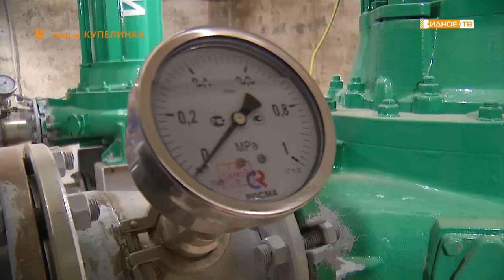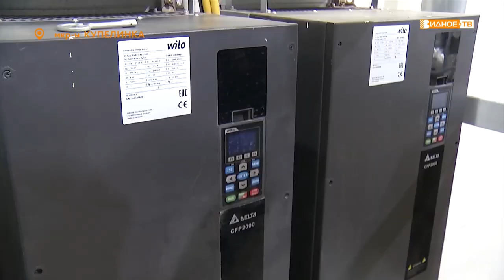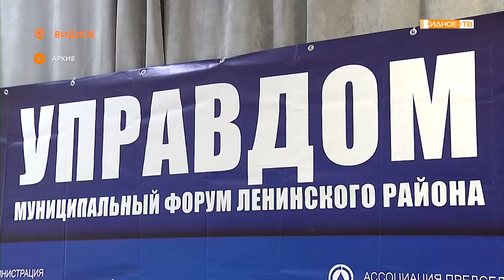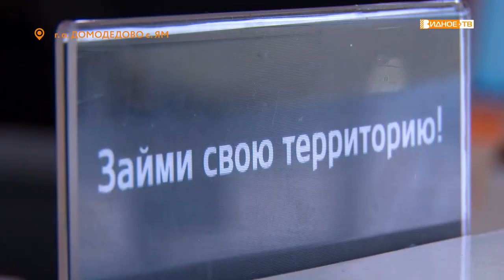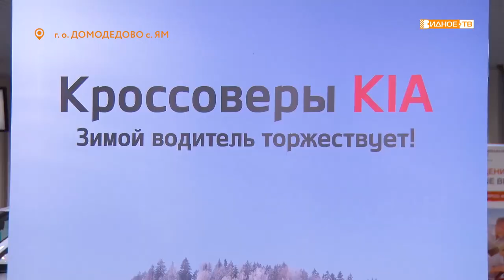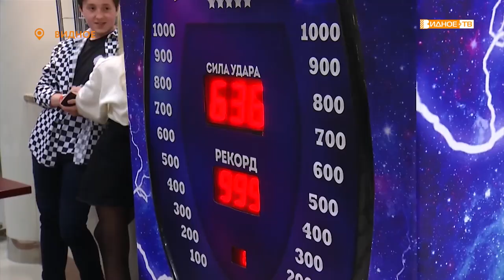Новости телеканала Видное-ТВ (20.12.2019 - пятница)